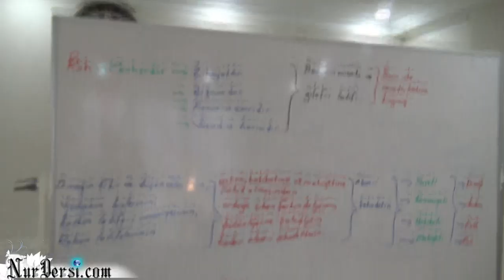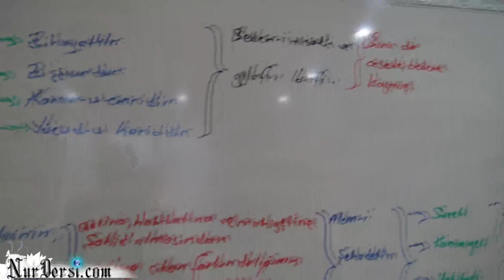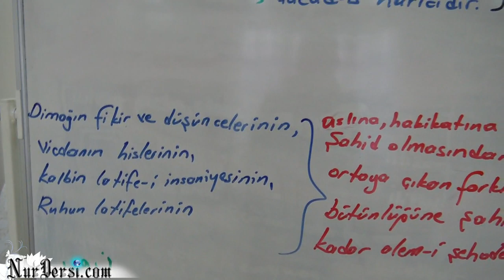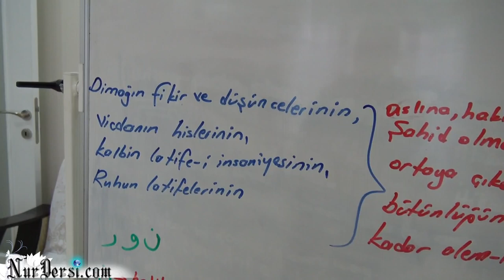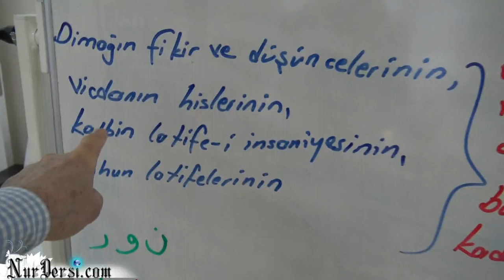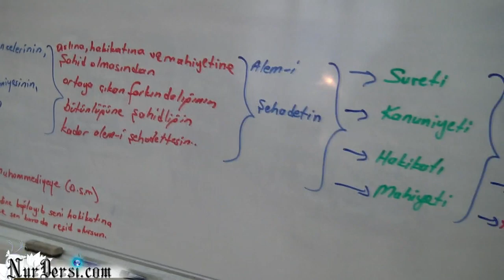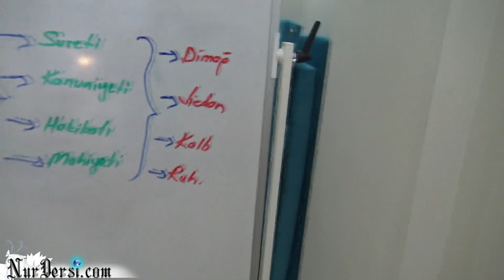Ruhun Yaşı Var mı ? Ve Cennette Anne Babamla Münasebetlerim Nasıl Olacak ?